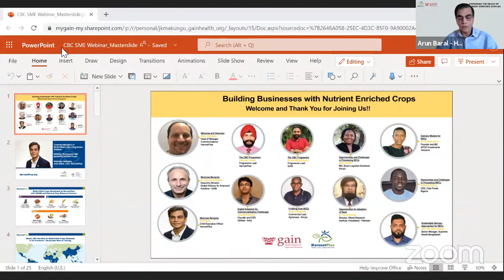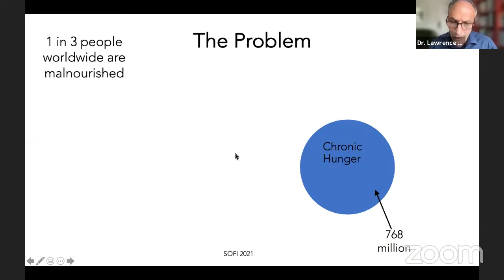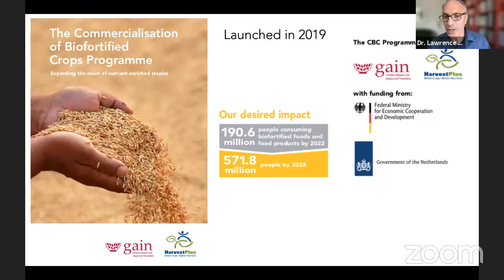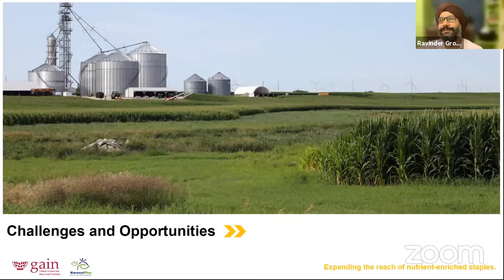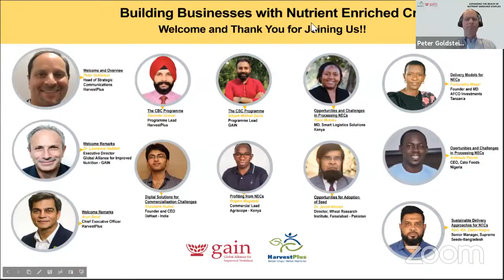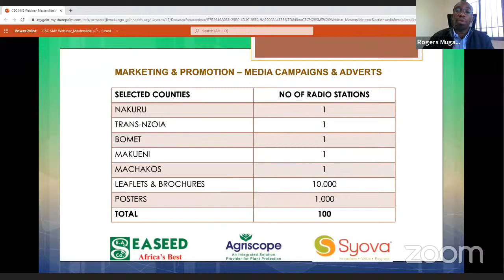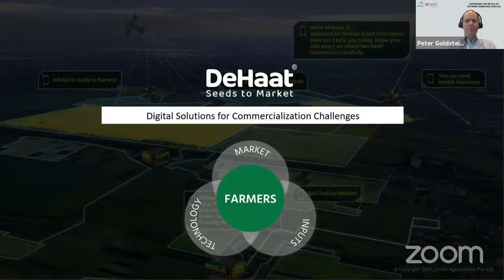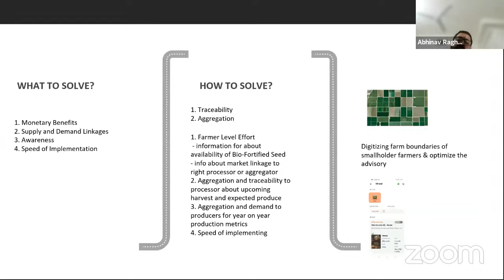Building Businesses with Nutrient Enriched Crops